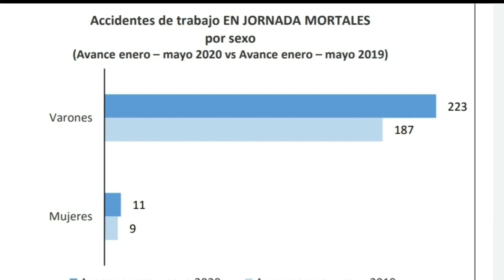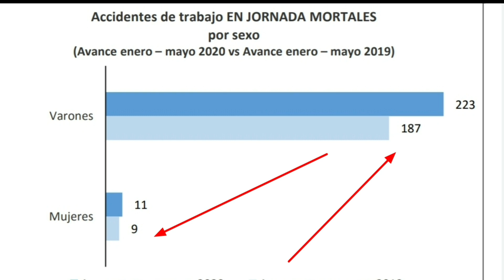IRENE MONTERO FIRMA EL VERGONZOSO ACUERDO POR LA "IGUALDAD" y QUEDA RETRATADA como lo que es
Para Informarte, colaborar o hacerte socio del MOVIMIENTO DE REGENERACIÓN POLÍTICA DE ESPAÑA

PARA PEDIR mi LIBRO "LA FALSA DEMOCRACIA Y LAS LEYES DE GÉNERO"
o CAMISETAS enviad un email a:
Libro en papel 12€, ebook 5€ (gratis a parados y menores).
Camisetas 9€.

MOVIMIENTO DE REGENERACIÓN POLÍTICA DE ESPAÑA EN REDES.